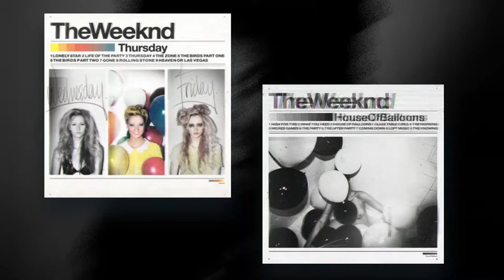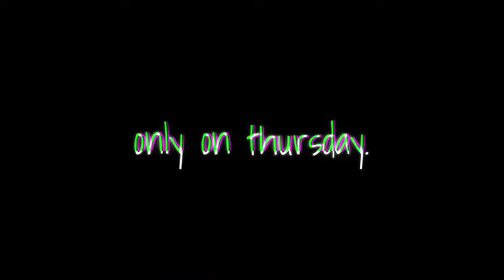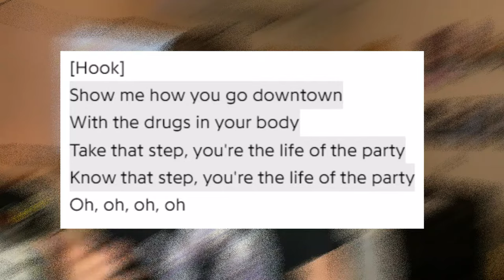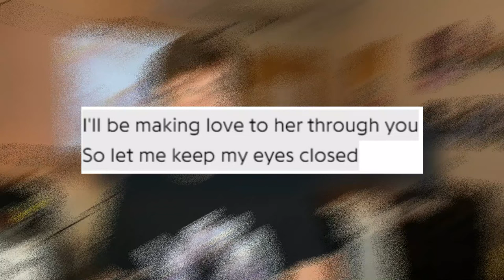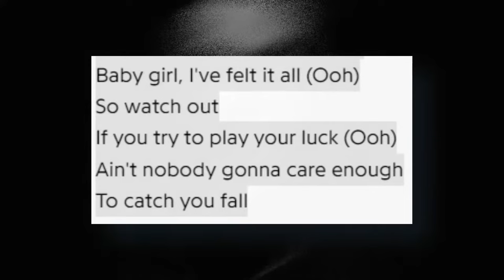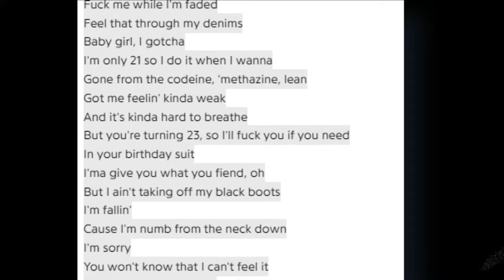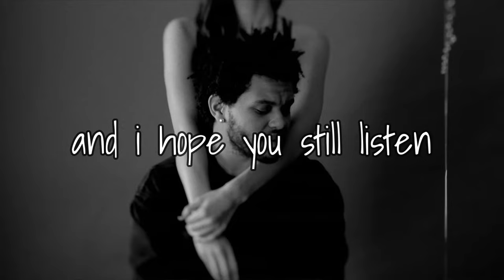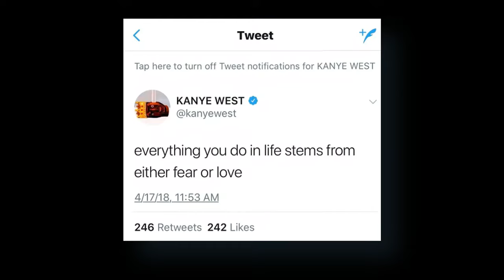The Weeknd's Perfect Trilogy - Thursday: The Consequence of Manipulation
I don't think anybody in 2011 expected The Weeknd to come back and recreate the brilliance of House of Balloons, but man did he defy expectations with Thursday.

This project widens our view of The Weeknd's world. It doesn't focus on The Weeknd's character, but his partners, his puppets... his victims. And it's shocking. This video runs through that narrative and helps us see ourselves in the manipulation of The Weeknd, and how we can apply it in our own lives.

Huge SHOUTOUT to one of my most significant role models for music dissection, Myke C-Town. Attached is the clip I used of him talking about Abel. Appreciate you my guy!

What do you think of this record? Let's talk about it in the comments!

Let me know what you think about the video or the album and I'd love to have a discussion in the comments! Music is meant to be discussed to assimilate ideas and to grow as people.

I am a Christian and student and I made this channel when I was in high school. I started this channel because I love talking about music (specifically hip hop) and given that the genre seems to be going downhill, I want to be part of the community that preserves the expectation of great music and dissecting what makes a beautiful record. Dealing with a lack of friends to discuss these matters with, I hoped to start my own community that loves music just as I do, as well as to provide a unique perspective as a follower of Christ that also appreciates this community. I appreciate everyone who watches and I am truly happy to see anybody comment their thoughts on a project I talk about.

Put "LONELY STAR" as your comment if you read the description!

As always, thank you very much for watching and taking time out of your day to discuss music with me, God bless. Isaiah 55:8-12